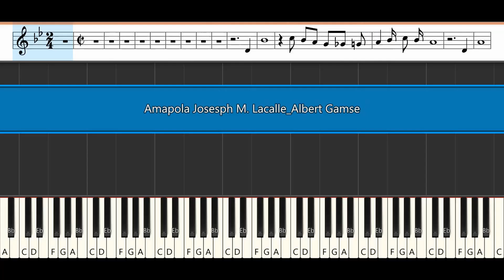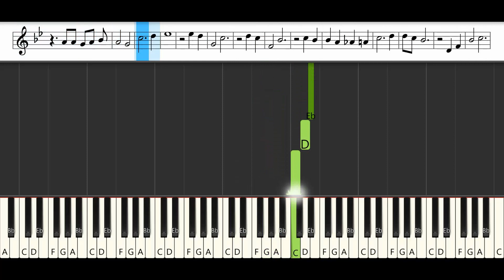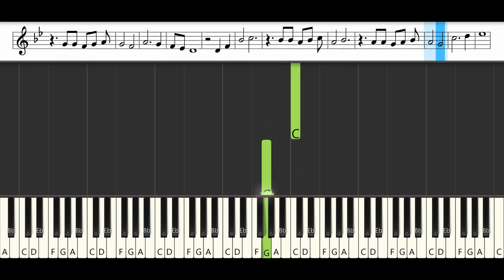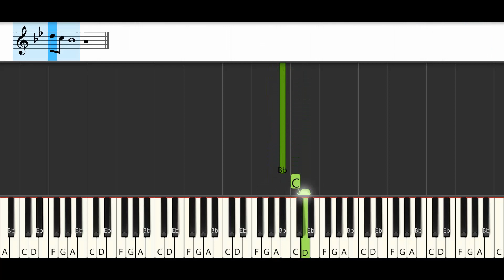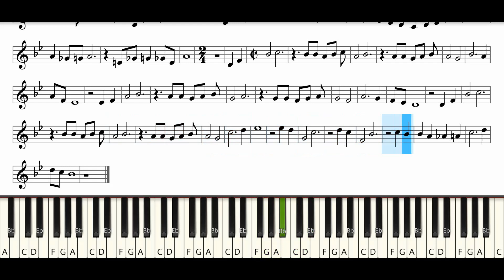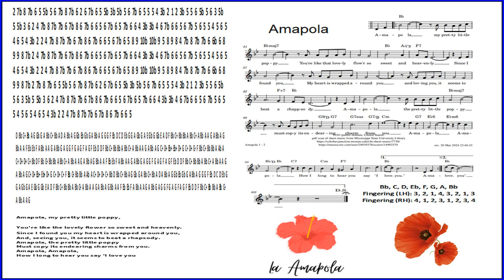Amapola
Single by Lecuona Cuban Boys
Released 1935

"Amapola" is a 1920 song by Spanish American composer José María Lacalle García (later Joseph Lacalle), who also wrote the original lyrics in Spanish.[3] Alternative Spanish lyrics were written by Argentine lyricist Luis Roldán in 1924.[4] French lyrics were written by Louis Sauvat and Robert Champfleury. After the death of Lacalle in 1937, English language lyrics were written by Albert Gamse.[5] In the 1930s, the song became a standard of the rhumba repertoire, later crossing over into pop music charts.

English lyrics (1940) by Albert Gamse

Amapola, my pretty little poppy,
You're like the lovely flower so sweet and heavenly.
Since I found you my heart is wrapped around you,
And, seeing you, it seems to beat a rhapsody.
Amapola, the pretty little poppy
Must copy its endearing charms from you.
Amapola, Amapola,
How I long to hear you say 'I love you